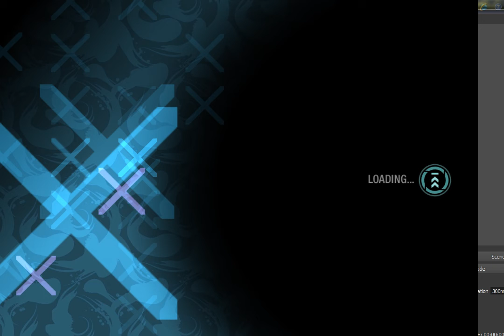NEED FOR SPEED CARBON GAMEPLAY | COMPLETEING THE CHELLENGE SERIES | JR GAMING